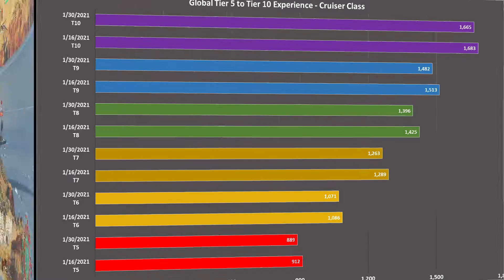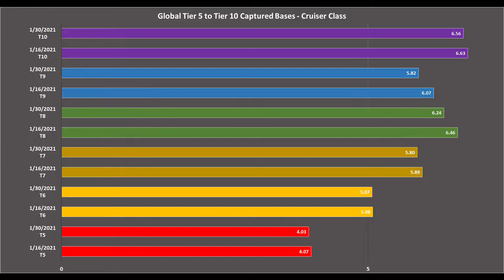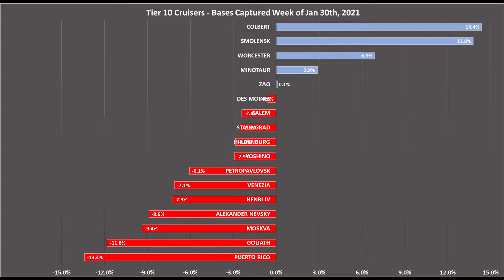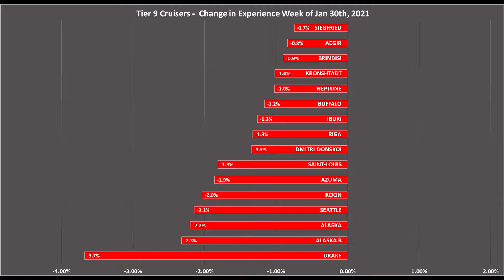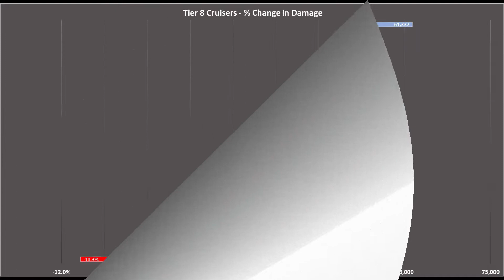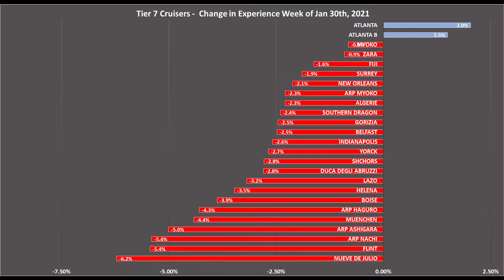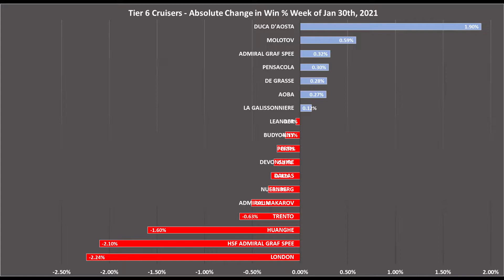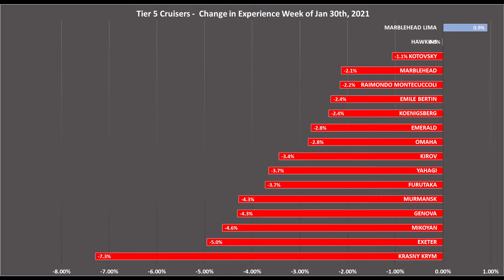Cruisers and Commander Rework in World of Warships (WOWS)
This is my third video in a series looking at the impact of commander rework on Cruisers in World of Warships (WOWS).  The video follows similar structure as my videos on battleships and destroyers.  First I cover aggregate tier stats from MapleSyrup and then I look at individual ships from tier 5 to tier 10.  Hope it is informative and entertaining.